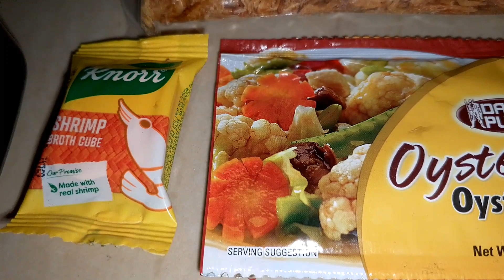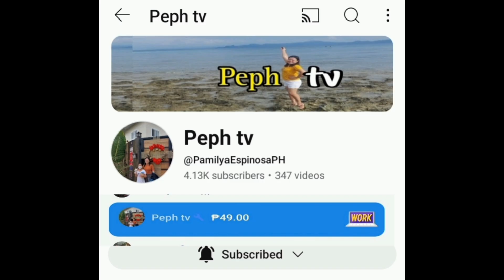HOW TO COOK VEGETABLES with HIBI AND OYSTER SAUCE | May TV&Cooking